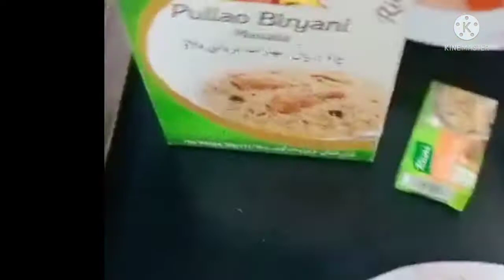Chicken Aalu pulaao#how to make a chicken Aalu pulaao## traditional cooking##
Aalu chicken ka pulaao ek new style //simple and easy chicken Aalu ka pulaao//try it